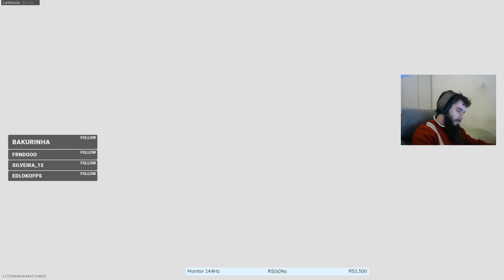Live 551 - Só na diversão ...